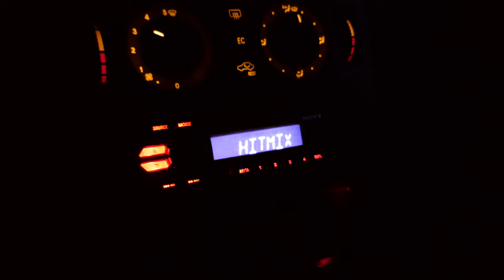T 3503 Vatselassa ja Konsassa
Katso parhaita rataosavideoita:
3.3.2019 klo 16.36 ja 18.40

T 3503 ohittaa Kallastenvuoren (entisen Vatselan seisakkeen kohdalla) Raisiossa. Kuvasimme myös junan lähdön Turusta Konsan tasoristeyksellä, jossa on nykyään elektroniset kellot :D